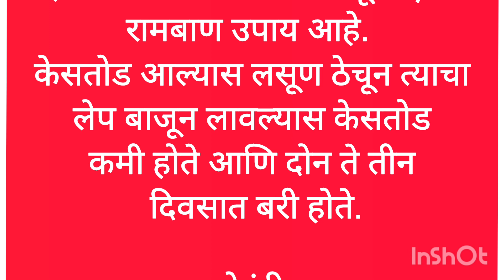केस तोडीवर घरगुती उपाय.|बेंड, गलंड